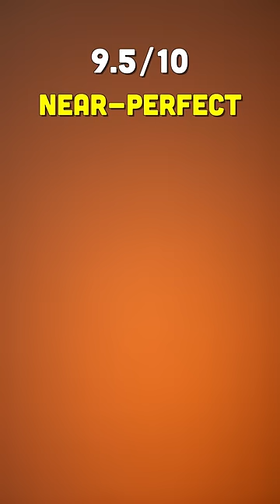Ranking Satisfying SPLATS